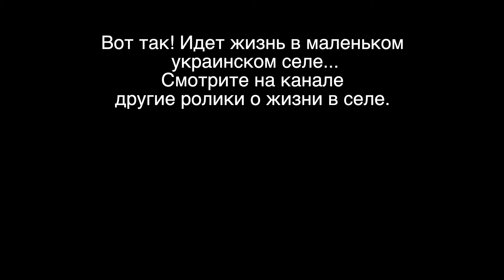Бабушки-проказницы! Как на пенсии продлить жизнь. Украина / Grandmothers are pranksters! Ukraine.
Весна в Україні найдинамічніший час не лише у природі, а й у сільському житті. Хтось не розгинаючись працює на своїх городах, а хтось, відклавши городні справи, йде на зустріч із друзями. В одному із сіл Черкащини пенсіонерки-бабусі збираються у місцевому клубі та співають пісні своєї далекої юності. У цьому ролики на черговій зустрічі бабусі-пустуні, святкуючи день народження своєї подруги, пустилися в усі тяжкі та вирішили поспівати сороміцькі пісні.

Весна в Украине самое динамичное время не только в природе, но и в сельской жизни. Кто-то не разгибаясь работает на своих огородах, а кто-то, отложив огородные дела, идет на встречу с друзьями. В одном из сел Черкасщины пенсионерки-бабушки собираются в местном клубе и поют песни своей далекой юности. В этом ролики на очередной встрече бабушки-проказницы, празднуя день рождения своей подруги, пустились во все тяжкие и решили попеть срамные песни.

Spring in Ukraine is the most dynamic time not only in nature, but also in rural life. Some people work tirelessly in their gardens, while others, putting aside their garden chores, go to meet friends. In one of the villages of the Cherkasy region, retired grandmothers gather in a local club and sing songs of their distant youth. In this video, at the next meeting of a prankish grandmother, celebrating her friend’s birthday, they went all out and decided to sing shameful songs.